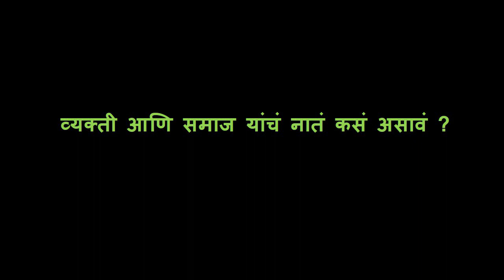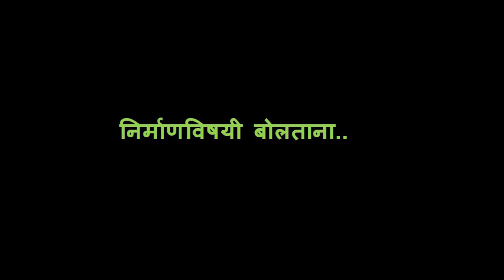गिरीश कुलकर्णी: निर्माणरत व्हा...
युवांच्या सांस्कृतिक उन्नयनाची आणि निर्मितीच्या आनंदाची गरज याबद्दल सांगत आहेत गिरीश कुलकर्णी...

NIRMAN 10 Batch Starting Soon...
Last Date to Apply: 25th August 2019